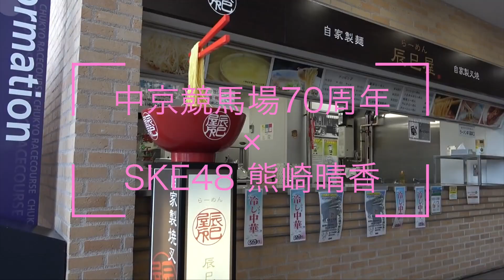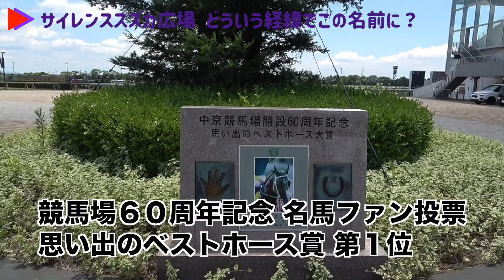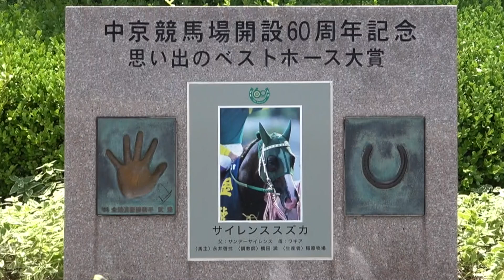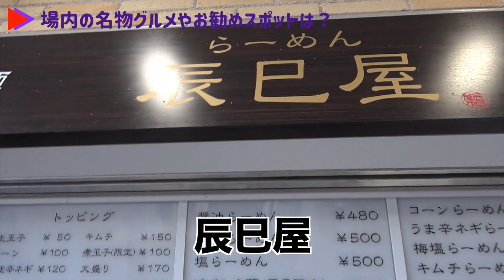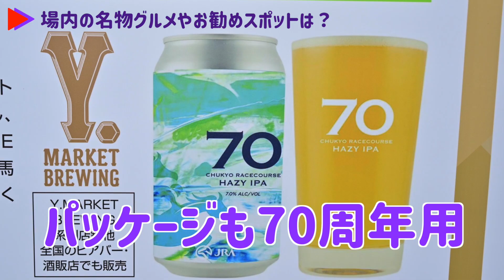【熊崎晴香】開設７０周年の中京競馬場を直撃取材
中京競馬場（愛知県豊明市＝１９５３年７月２６日竣工）が今年開設７０周年を迎える。織田信長が今川義元を打ち破った桶狭間古戦場のすぐそばに位置するこの競馬場は東海地区におけるホースレースの中心地として数々の名勝負の舞台となってきた。本紙で競馬予想コラム「ハルカ　伸るか！反るか！」を連載中のＳＫＥ４８・熊崎晴香（２５）が中京競馬場の清水康行場長（５６）を直撃。２回シリーズの前編は同競馬場の特徴と歴史に迫る――。